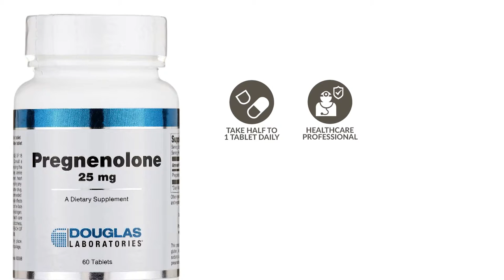Pregnenolone by Douglas Labs